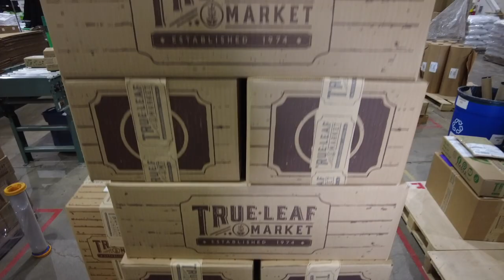True Leaf Market Short | MotivHealth Insurance Company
MotivHealth Insurance Company
MotivHealth.com